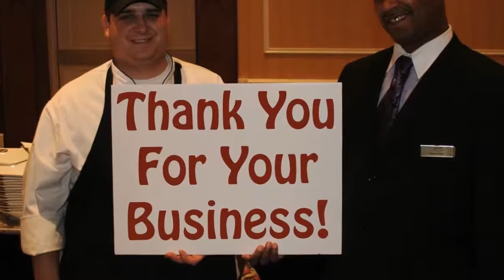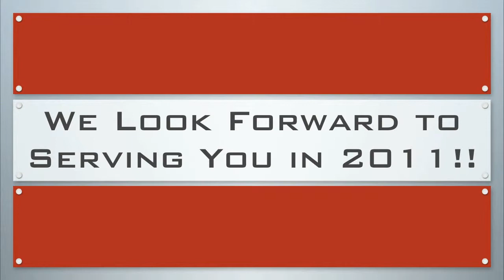ISRI Thank You Video- Shortened, Full HD, 720p, 60fps.mov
Exported as Full HD from Fotomagico